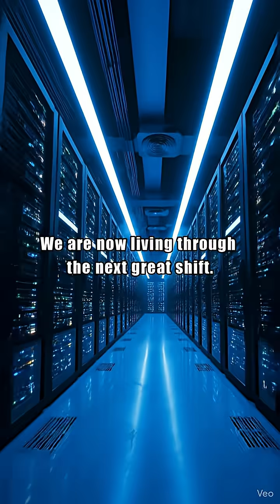Top 10 Tech Events | Part 2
Top 10 Technological Events That Built Modern Reality (Part 2)